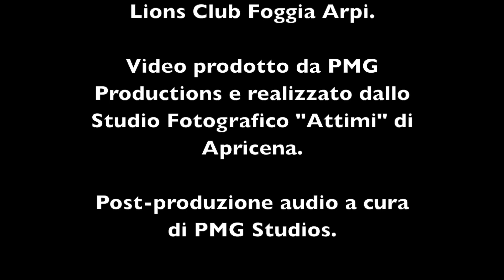Carmine Padula - Ancora (from "Ognuno è Perfetto") - LIVE (& Orchestra Suoni del Sud)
''Ancora" live durante il Tour della Colonna Sonora di “Ognuno è Perfetto”, in prima assoluta al Teatro Giordano a Foggia.

Orchestra dei Suoni del Sud.

Video prodotto da PMG Productions, sotto licenza esclusiva concessa da Carmine Padula.

***ogni utilizzo, fuori dall'opera e non approvato, è vietato ai sensi di legge riguardo il diritto d'autore.